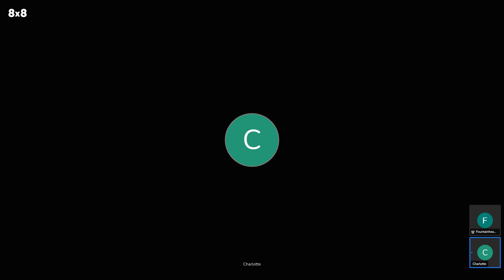FF-3: Charlotte Cushman on Montessori, wokeness, and raising great kids.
Charlotte Cushman is a long-time director of Montessori schools. She has become concerned about woke ideology infiltrating a system which has always championed individual achievement.